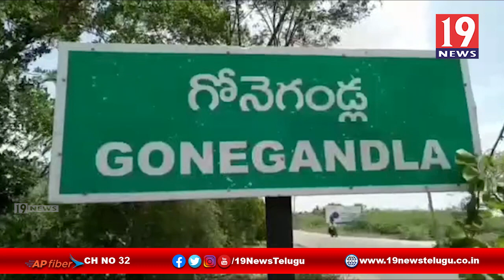గోనెగండ్ల ఎంపీడీవో కార్యాలయంలో స్వాతంత్ర్య వేడుకలు - కర్నూలు జిల్లా